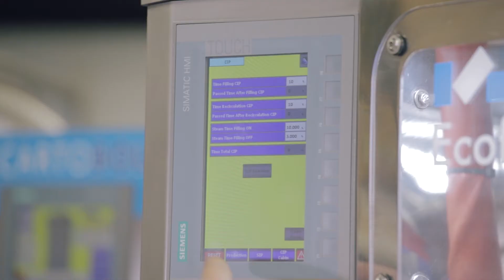ECOFILL HT1 ASEPTIC